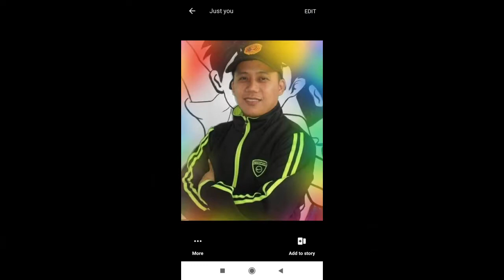May nanghingi ng tulong,piro hindi natin nadatnan sa bahay niya